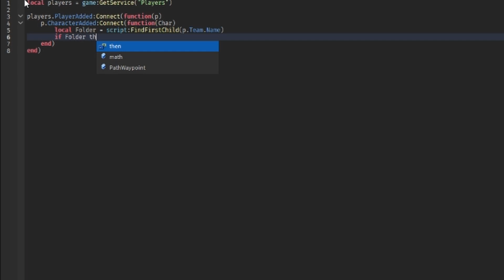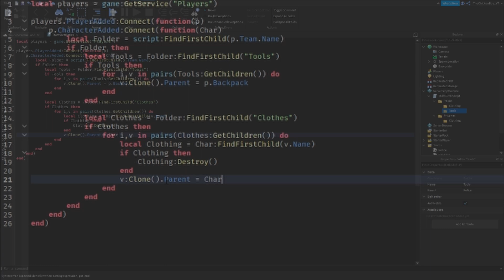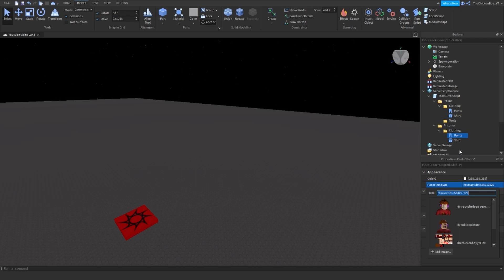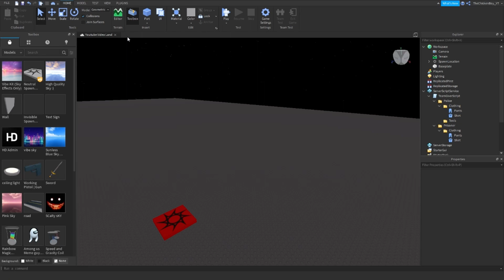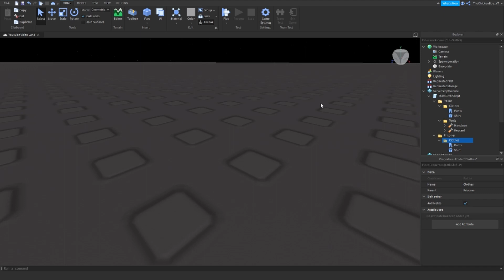How to Have Team Tools and Clothing | Roblox Studio Tutorial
In this video, I teach you how to make a script that gives players on a team certain clothes and tools.

- Give a video suggestion in my discord server for a shout-out!